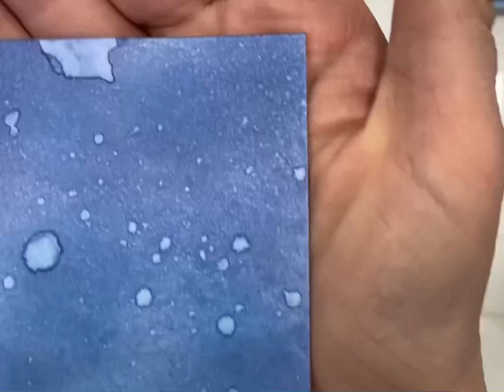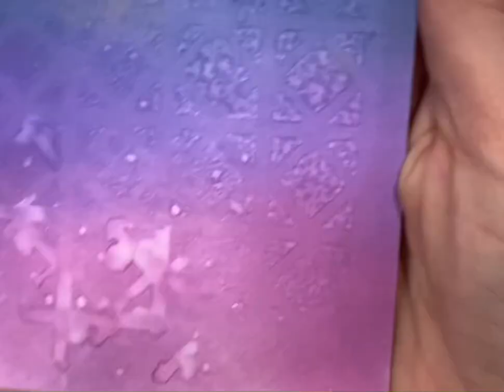8 modi diversi di usare i distress oxide per creare sfondi card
In questo video vi mostriamo come creare sfondi per card con i distress oxide.